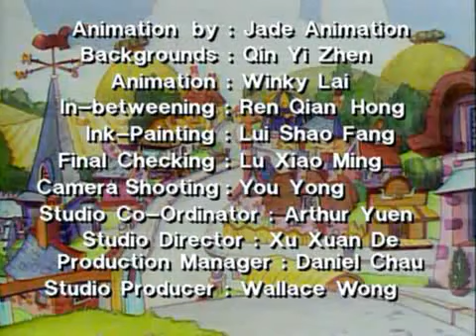The new adventures of the shoe people: Injun Trouble